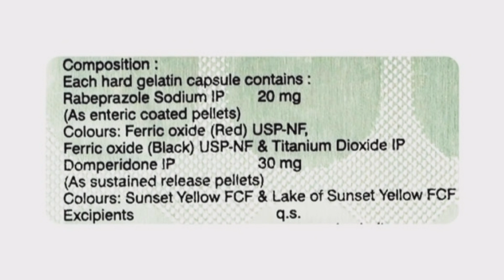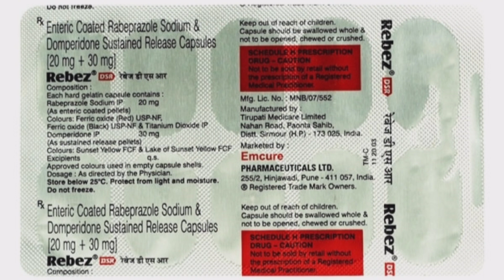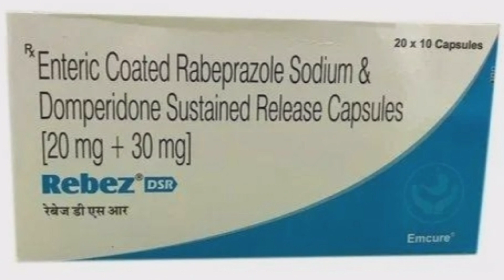Rebez DSR Capsules | Medicine for Peptic Ulcer, GERD | Uses, Dose, Side Effects | MedPharma 24x7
Rebez DSR Capsule contains Rabeprazole and Domperidone which is used in the treatment of acidity, peptic ulcer and GERD.